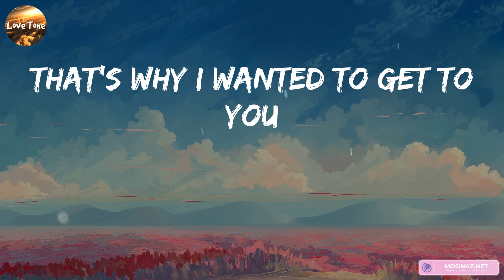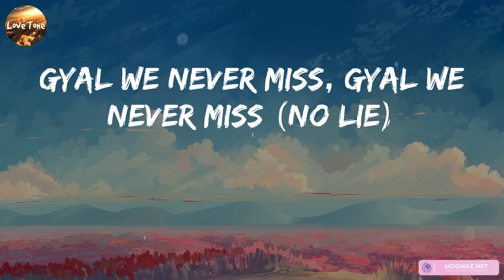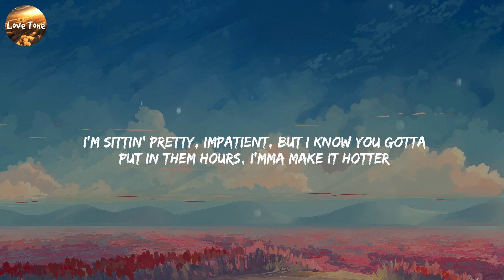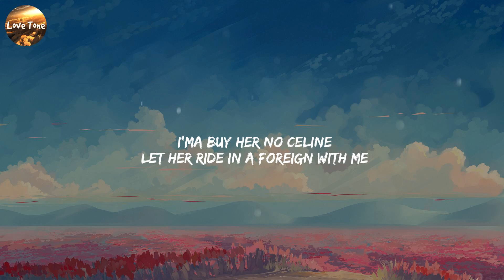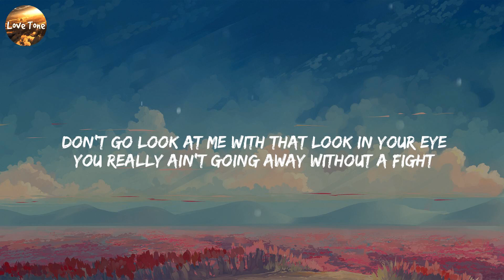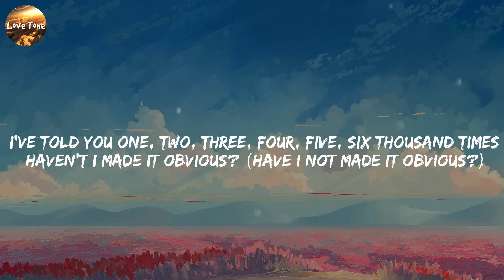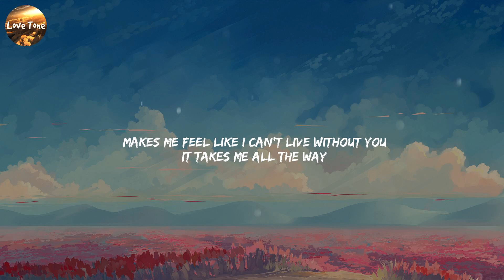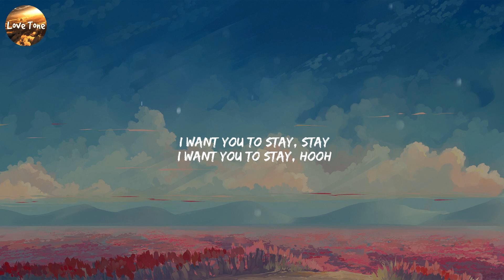Sean Paul - No Lie (Lyrics) Work from Home, Fifth Harmony, FRIENDS, Marshmello